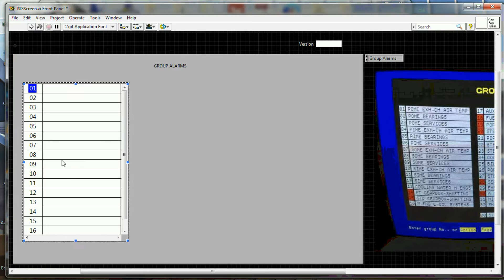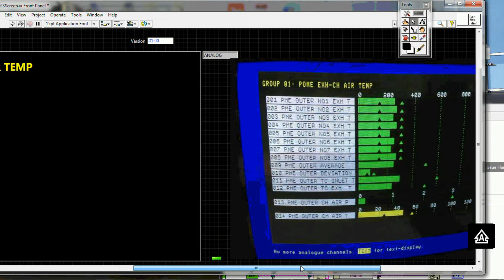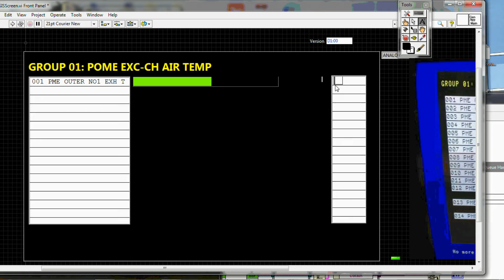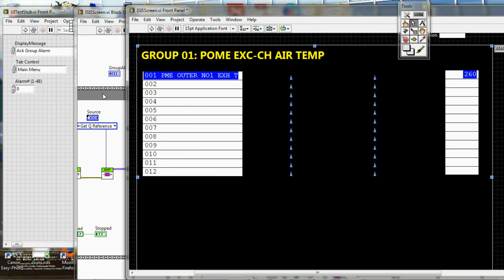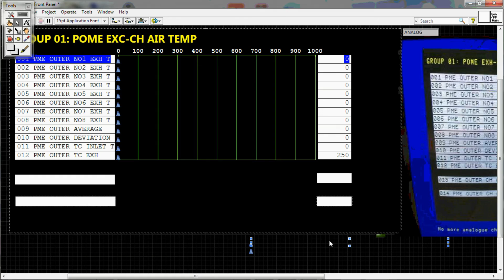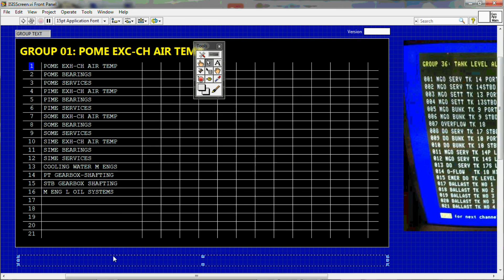SSDC Design Artists Studio Edition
Here's me designing a screen, we're aiming to make a screen as similar to the incumbent system as possible for validation reasons. I've sped it up, so this is about 4 hours messing around condensed into 4 minutes. It's quite relaxing to watch.